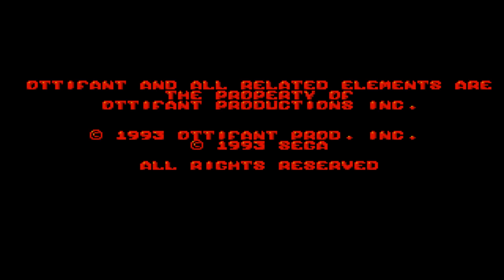Let's Test # 233 🐘 THE OTTIFANTS / DIE OTTIFANTEN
Let's Test / Let's Show The Ottifants / Die Ottifanten [HD • 60fps • Deutsch]

➜ INFORMATIONEN ÜBER "THE OTTIFANTS":

• Vollständiger Name: The Ottifants / Die Ottifanten
• System: Sega Mega Drive (Sega Master System, Sega Game Gear)
• Deutschland-Release: Oktober 1993
• Genre: 2D-Jump 'n' Run / Jump 'n' Run / Platform / Platformer / Action / Geschicklichkeit
• Altersfreigabe: Nicht jugendgefährdend

★ Viel Spaß mit Let's Test "The Ottifants / Die Ottifanten"! ★